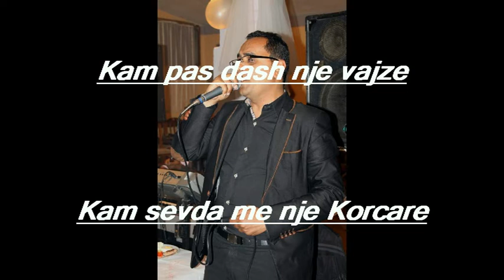Gerti Mucollari Kam pas dash nje vajze&Kam sevdan me nje korcare.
Klarinet:Nori pojanit
Tastjere:Bledi luman
Kitare:Beni palses